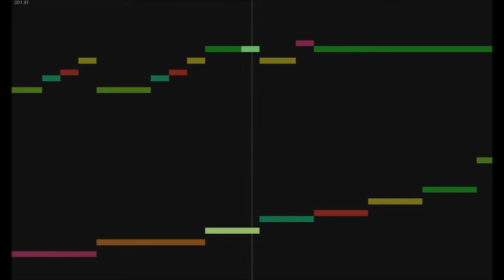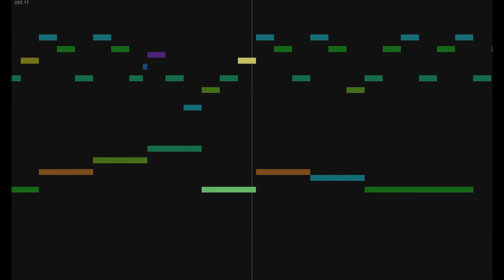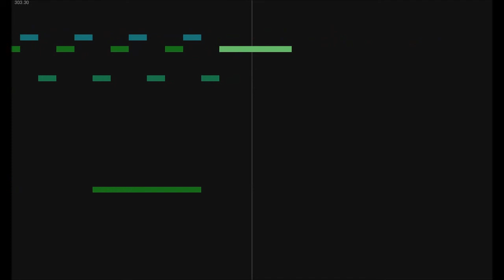Natsumi Kiyoura - Tabi no Tochuu - Music Animation Machine